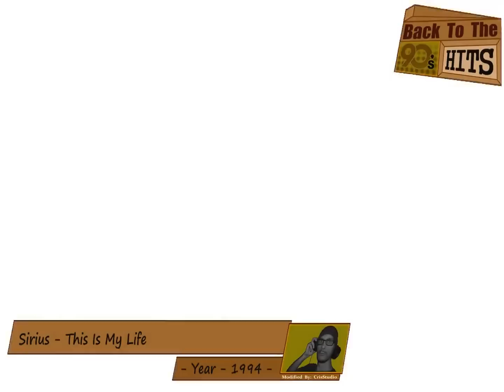Sirius-This Is My Life (FULL EDIT HD)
90's - the best 10 years in the world history :D